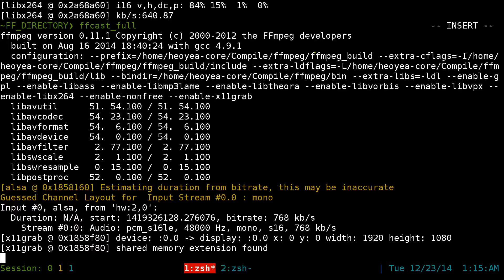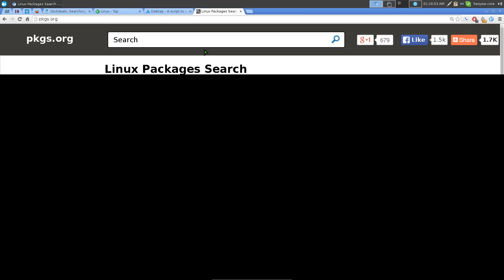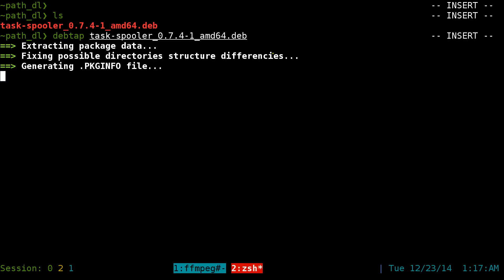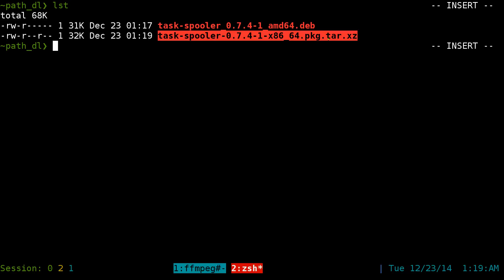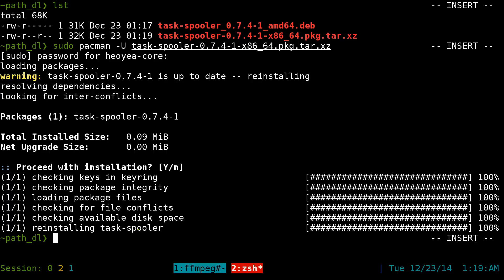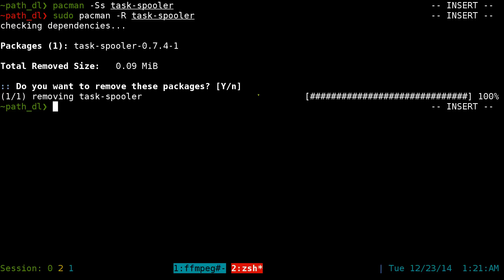debtap - Convert .DEB files to Archlinux Packages - Linux CLI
debtap - A script to convert .deb packages to Arch Linux packages, focused on accuracy. Do not use it to convert packages that already exist on official repositories or can be built from AUR!

# convert deb to archlinux pkg.tar.xz
debtap package_name.deb

# install package locally
sudo pacman -U package_name.pkg.tar.xz

# remove package
sudo pacman -R package_name

list package
pacman -Qql package_name

local package search
pacman -Qs package_name